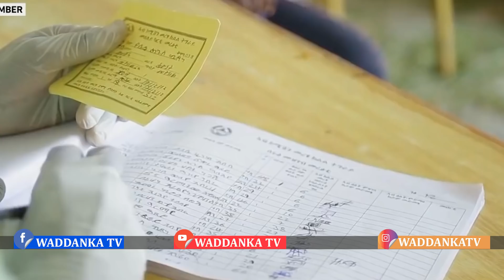DEG DEG Tiradii Dhimashada Ugu Badneyd Dagaalka Itoobiya, Abiy Oo Kacararay Xafiiska, Tigreega Oo Sh